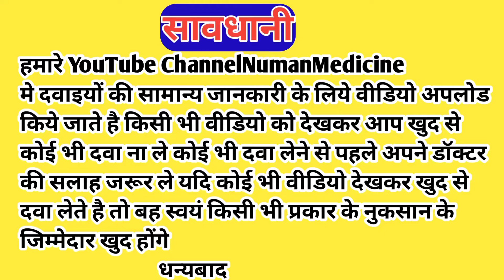kt 5 derm cream|kt 5 derm cream uses|kt 5 derm cream price|derma kt skin cream